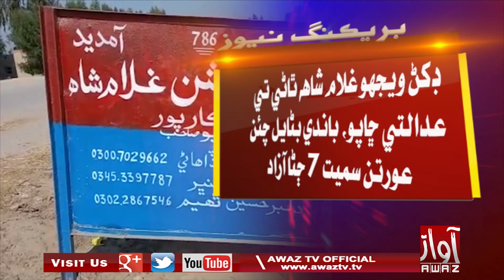ڍکڻ ويجهو غلام شاه ٿاڻي تي عدالتي ڇاپو _ باندي بڻايل 4 عورتن سميت 7 ڄڻا آزاد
Dakhan Wejho Ghulam Shah Thaane Te Adaalati Chaapo | Baandi Banayal 4 Aurtun Samet 7 Jana Aazaad